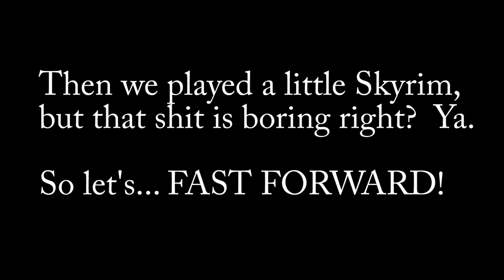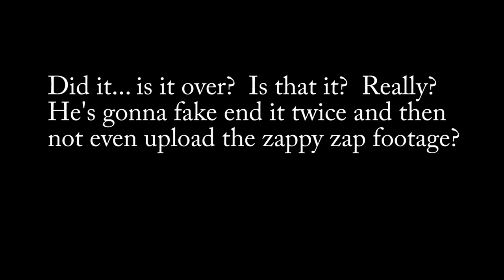Find Lucy a Sexy Friend for Sexy Times. (12.10.11)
SEXY FRIEND FOR SEXY TIMES.  Hope we helped make your day!

Wy-Wy's Flickr!

Steam Group!